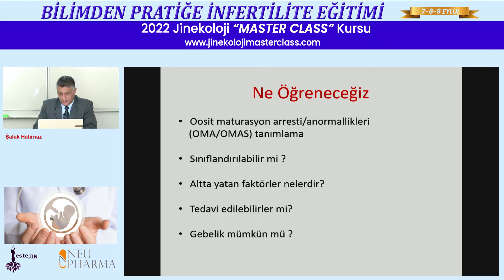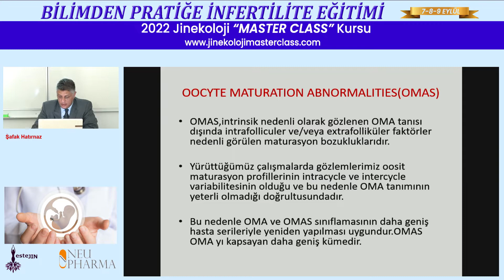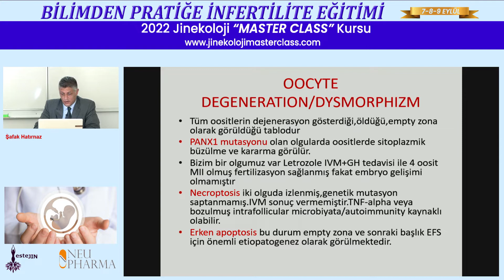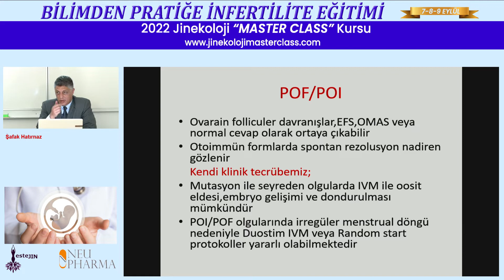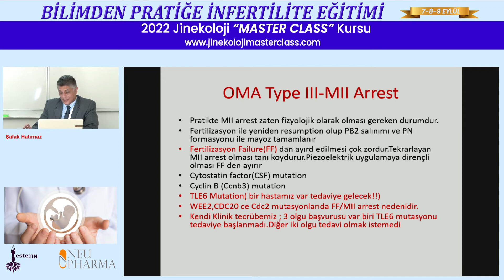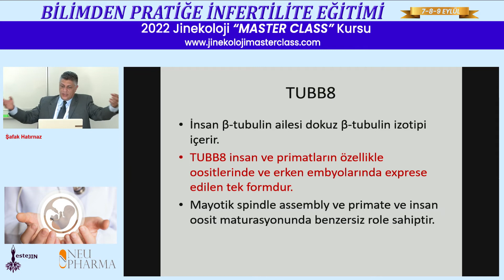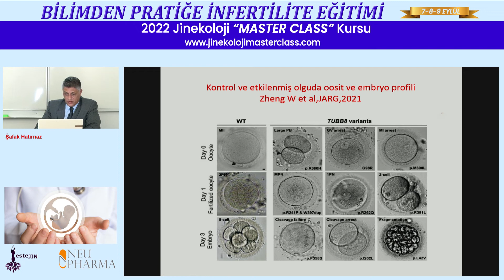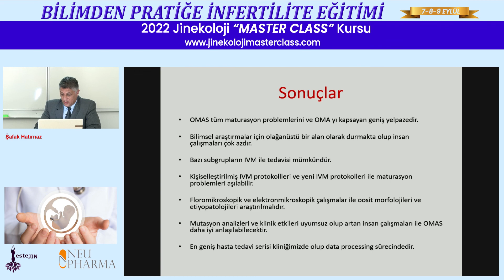Boş Falikül Oosit Matürasyon Problemleri / Doç.Dr. Şafak Hatırnaz